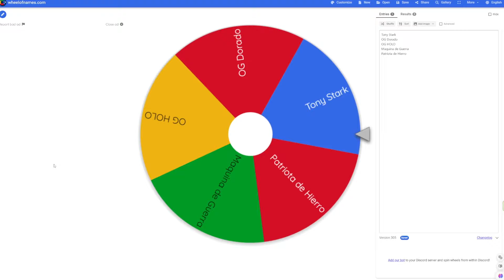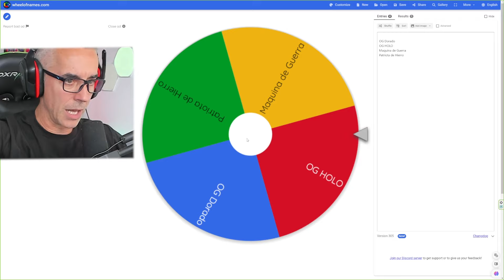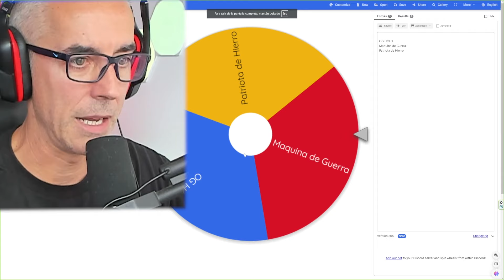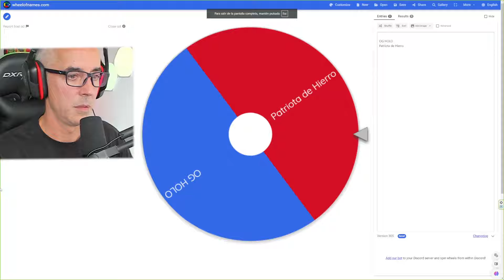El Reto del *IRON MAN RANDOM*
Hoy tendremos que jugar con diferentes skins de IRON MAN e intentar ganar la partida, cada skin tiene diferentes desafíos que completar!

Un abrazo!